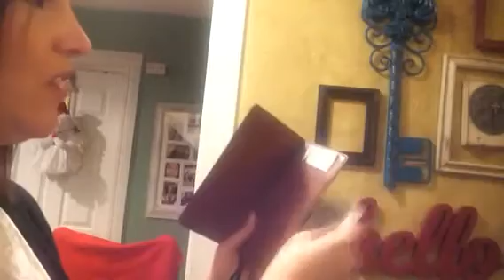❤️REVIEW - Louis Vuitton Checkbook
📣 JOIN MY TRIBE and learn all there is to know about That Crazy Handbag Lady with this